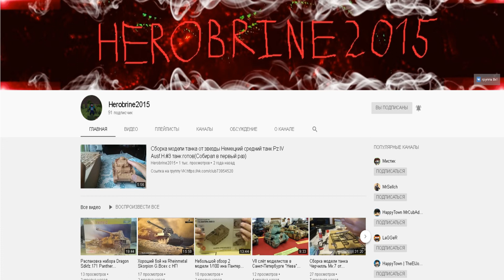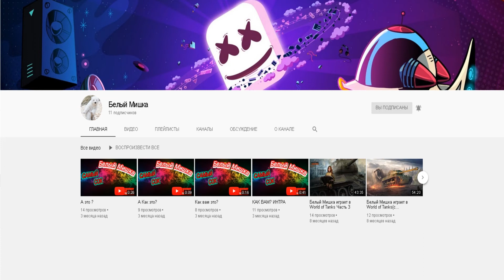Прохождение игры Max Payne 2 The Fall of Max Payne часть 3